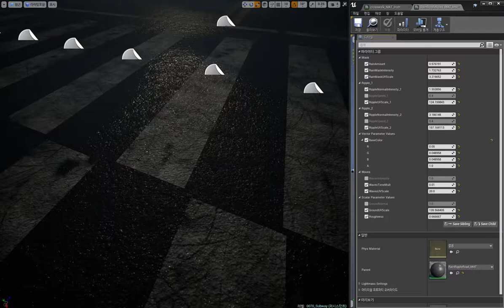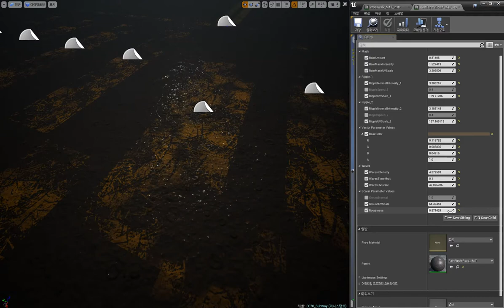UE4 Procedural Material